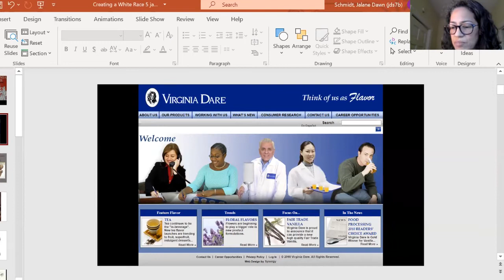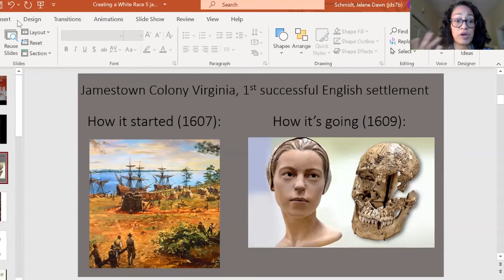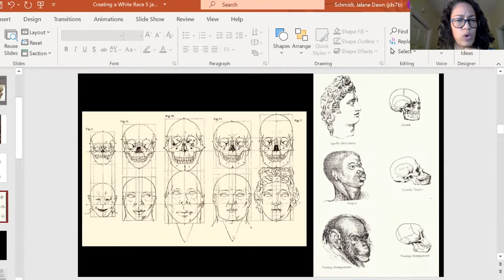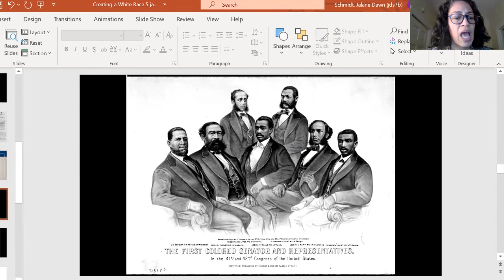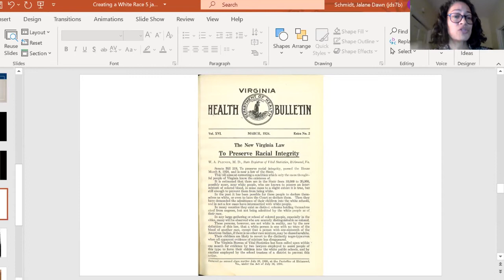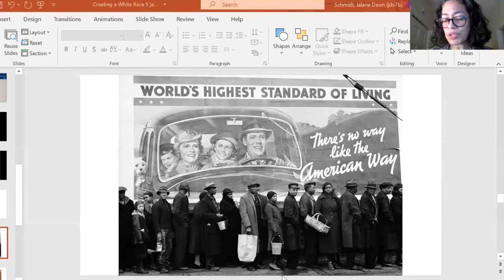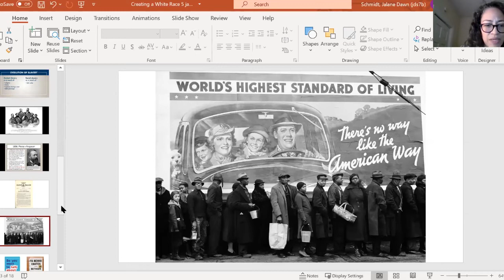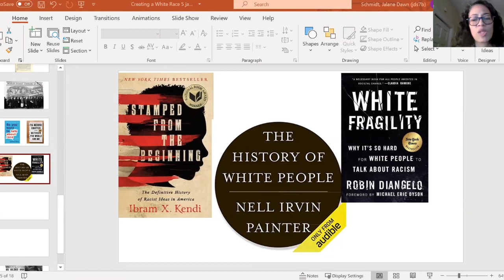The Origins of Racial Categories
Race is a biological fiction, but a social fact. The notion of biological "race" is a relatively recent historical development that emerged in the supposed era of Enlightenment which coincided with the transatlantic slave trade. Though often considered to be immutable, racial categories are socially constructed and shift over time. The perception of "race" is not an innocent abstraction since the categories function somewhat like tickets which permit or inhibit access to political and material resources and confer social status. Finally, racial categories are defined and enforced, sometimes violently, by powerful institutions.

Jalane Schmidt is an associate professor in the University of Virginia’s Department of Religious Studies, teaching courses that consider the effects of colonization and the slave trade upon religious practice in the Americas. An organizer with the Charlottesville chapter of Black Lives Matter, Dr. Schmidt has appeared in numerous national and international news outlets, and frequently speaks to audiences about whiteness, white supremacy, policing, and affordable housing.